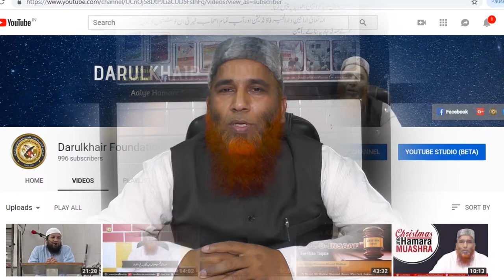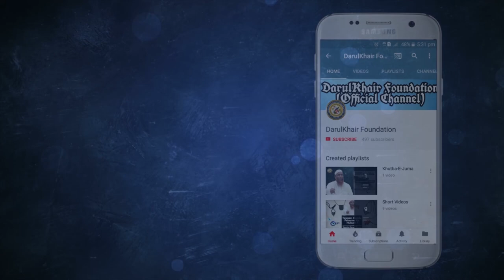Bikta Hua Dulha By Shaikh Shamim Ahmed Abdul Haleem Madani